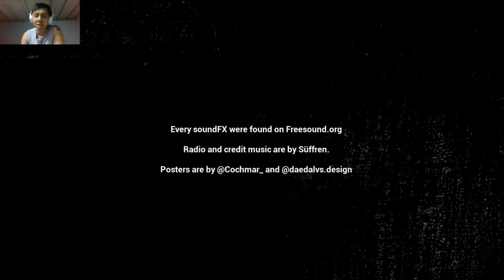Game Test: Between these Walls - Indie Horror Game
- You just moved to a new apartment to start a new life. Everything seems good  but   the more the days go by, the more strange things happen.
Wherever you go, he will always be there with you.

- Oops I didn't read the fine print on the game page besides I read some comments that the sound is distracting so I turn it off.

It's up to you but it is much appreciated if you do.